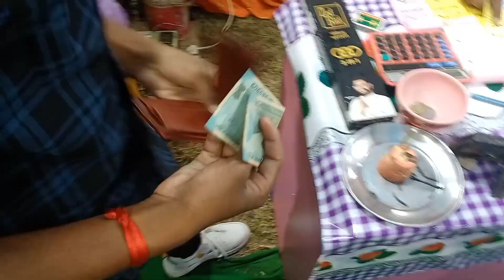জগদ্ধাত্রী পুজোয় মেলাই ঘুরতে গেলাম🥰 জগদ্ধাত্রী পুজো VLOG mela bangalivlog chhatna🥰🥰